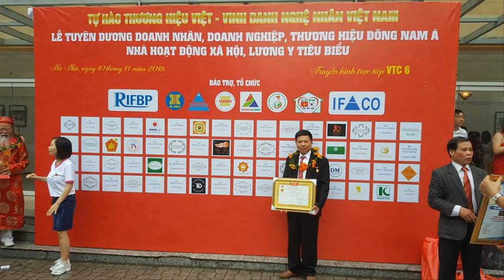Hoành Phi mẫu mới nhất 2020, Họ Trần Tộc( Vũ Thư - Thái Bình ). đồ gỗ Hiền Lanh. 0986883349